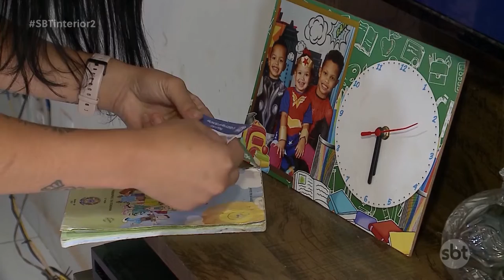Araçatuba vacinação contra a covid 19 em crianças de três e quatro anos está abaixo do esperado